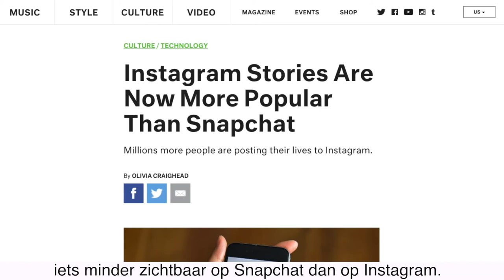Wegwijs in Stories in 1 minuut | Frankwatching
Instagram Stories, Snapchat, WhatsApp Status, Messenger Day en Facebook Stories. Snap jij nog wat de verschillen zijn en waar jij je story het beste kunt plaatsen? Leuk dat je keek! Vergeet niet op 'like' te klikken :)

Stories
Instagram Stories
Facebook Stories
Messenger Day
WhatsApp Status
Tips